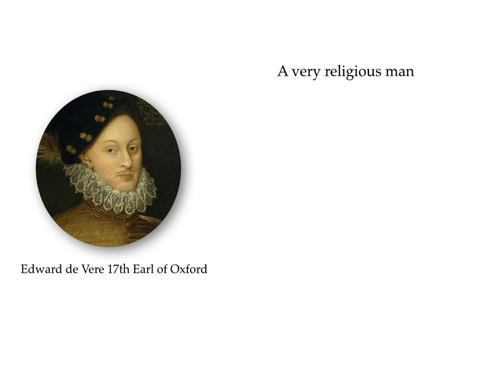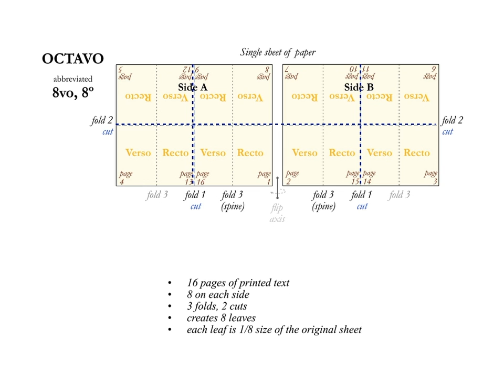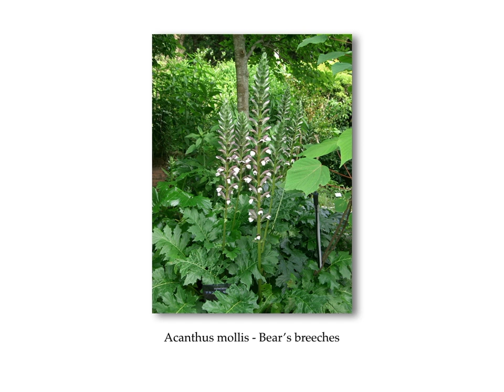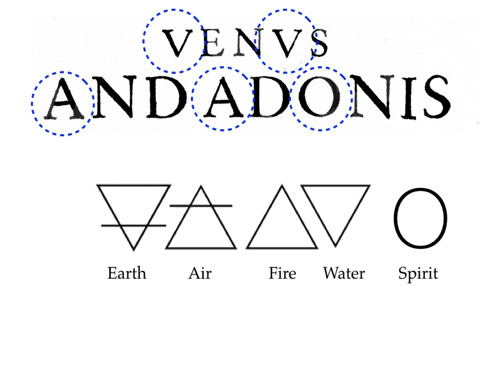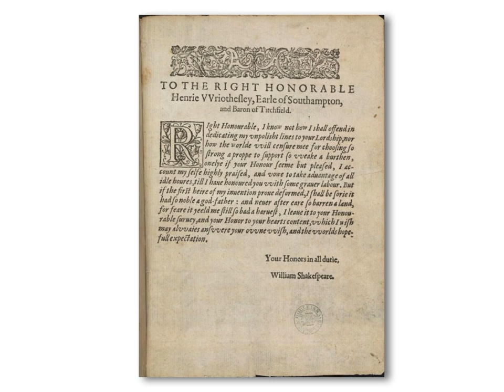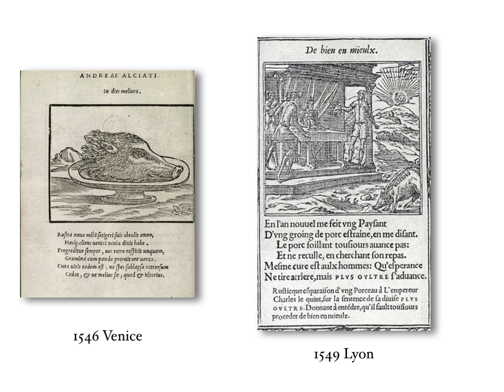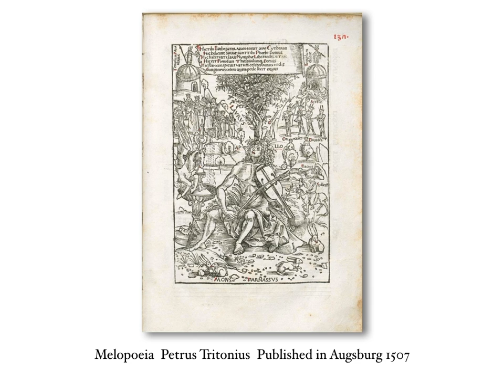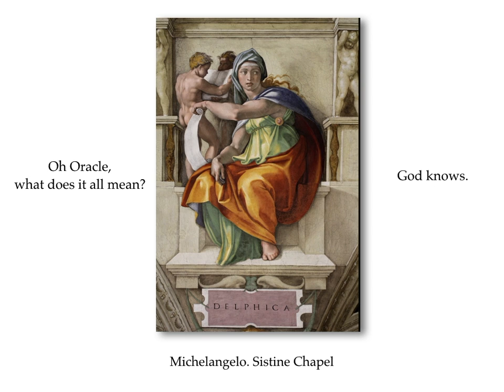Venus and Adonis. William Shakespeare's debut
In this presentation I am taking a forensic look at first two pages of the first edition of Venus and Adonis. Looking for clues of the man behind the pen name, Edward de Vere. It takes us into the realms of the history of printing, emblems, Greek and Roman mythology and mysticism. Those two pages may look very plain, but believe me there is much to learn, and think about, so please join me.